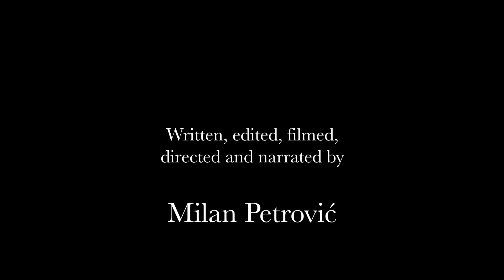HONEY BEE - The Miracle of Nature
HONEY BEE - The Miracle of Nature - short film written, edited, filmed, directed and narrated by Milan Petrović.

I am forever in shock in regards to our careless attitude towards mother nature, and the fact that we are rushing to cut the tree branch we are sitting on, while simultaneously yelling how we are not only the most advanced species living here, but also best society in the history of human race. My idea behind this film is that even we find other beings on Earth insignificant and less important, the fact is that we are all integral part of nature and we have to work together to survive and prosper.

I heavily relied on science by Prof. Dr Tomislav Terzin and his book Medonosna pčela - Jevanđelje prirode (only available in Serbian language) and selected works from Karl von Frisch, who discovered and translated bee waggle dance as their language and mean of communication, for which he was rewarded a Nobel Prize, but some 50 years after the discovery.